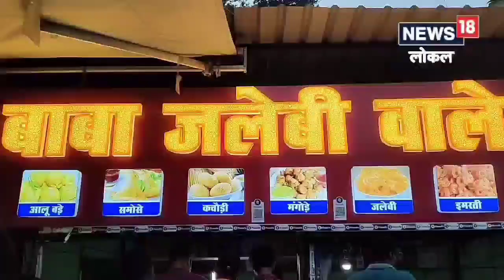जलेबी-रबड़ी खाने के फायदे जान रह जाएंगे हैरान, माइग्रेन जैसी बीमारियों से मिलता है छुटकारा!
आदित्य तिवारी/भोपाल. कुछ साल पहले हुए एक रिसर्च से पता चलता है कि भारतीय खाने-पीने को लेकर बहुत शौकीन हैं. यहां के लोगों को जलेबी खाना खास तौर पर पसंद है. इसे हमारा राष्ट्रीय मिठाई भी माना जाता है. कई बार जलेबी और रबड़ी का कॉम्बिनेशन कई महंगे मिठाइयों के स्वाद को भी पीछे छोड़ देता है. कुछ लोग माइग्रेन तथा सिरदर्द से पीड़ित लोगों को शर्तिया इलाज के तौर पर सुबह उठ कर खाली पेट जलेबी-रबड़ी खाने की सलाह देते हैं जो बेहद असरदार साबित होता है.

मध्य प्रदेश की राजधानी भोपाल के डॉक्टर शिवम दुबे के मुताबिक वात दोष के कारण माइग्रेन और सिरदर्द जैसी समस्याएं उत्पन्न होती हैं. जलेबी और रबड़ी को एक साथ मिला कर खाने से हमारे शरीर में मौजूद कफ खत्म होता है. इससे शरीर में मौजूद वात दोष पर नियंत्रण पाया जा सकता है. वात दोष से निजात मिलते ही माइग्रेन जैसी बीमारियों से छुटकारा मिल जाता है.

जलेबी-रबड़ी खाने के और भी हैं फायदे

हमारे शरीर में वात दोष के कारण माइग्रेन के अलावा भी कई अन्य समस्याएं उत्पन्न होती है. कई सारे न्यूरोलॉजिकल डिसऑर्डर का कारण हमारे बॉडी में वात दोष बनता है. नर्वस सिस्टम में भी तकलीफ बढ़ने का कारण यही होता है. माइग्रेन और सिरदर्द के अलावा बेल पाल्सी, ज्यादा टेंशन, अल्जमाइमर, सिर पर चोट लगना, स्ट्रोक जैसी बीमारियों से निजात पाने के लिए रबड़ी और जलेबी का सेवन कर सकते हैं.

आयुर्वेद में कब रबड़ी और जलेबी खाने की दी गई सलाह

आयुर्वेद के अनुसार वात काल का समय सुबह का माना गया है. सुबह पेट खाली होने के बाद हमारे शरीर में तेजी से वात की बढ़ोतरी होती है. इसको नियंत्रण में रखने के लिए रबड़ी और जलेबी का कॉन्बिनेशन सबसे उत्तम माना गया है. यही कारण है कि आयुर्वेद के मुताबिक रबड़ी और जलेबी का सेवन सूर्योदय से पहले ही कर लेना चाहिए. दो से तीन हफ्तों तक लगातार सूर्योदय से पहले रबड़ी-जलेबी खाने से शरीर में मौजूद वात दोष से निजात मिलता है.

इसलिए, यदि आप भी माइग्रेन और अन्य बीमारियों से छुटकारा पाना चाहते है तो रबड़ी और जलेबी का सेवन करें, स्वास्थ्य की दृष्टि से आपको इसका लाभ मिलेगा.